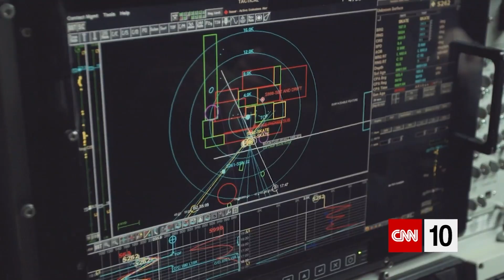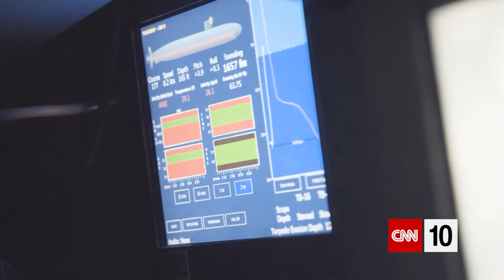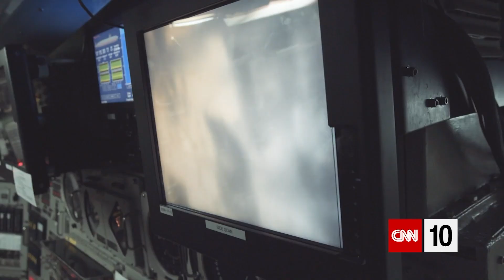The Battle For the Arctic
CNN's Jim Sciutto tours the USS Hartford, the US Navy nuclear submarine challenging Russia in the Arctic Ocean.